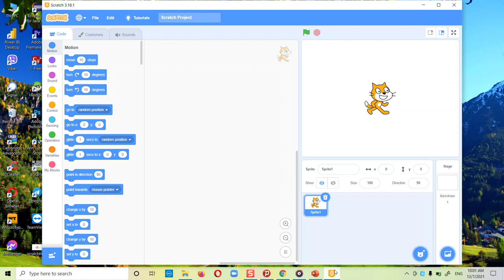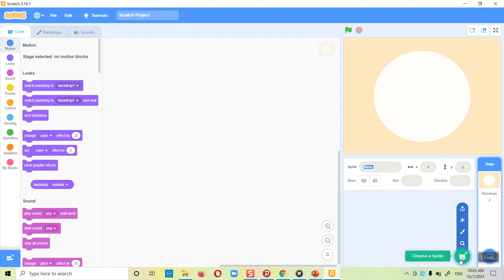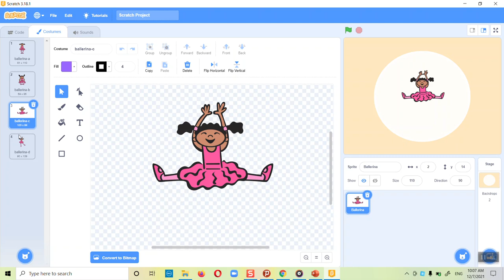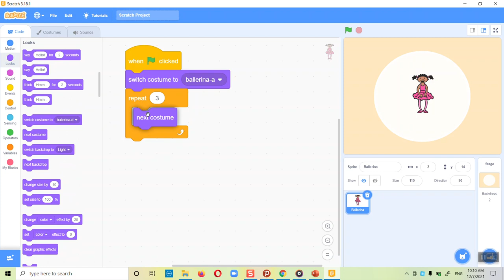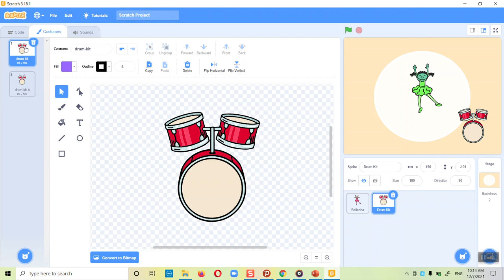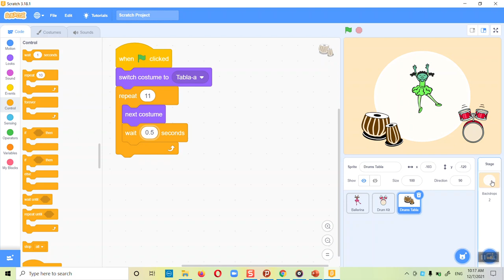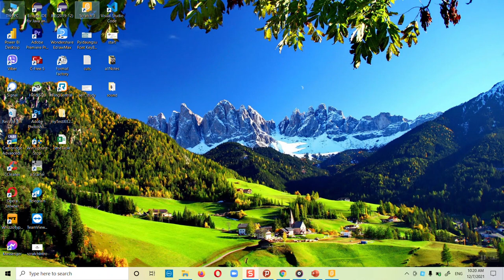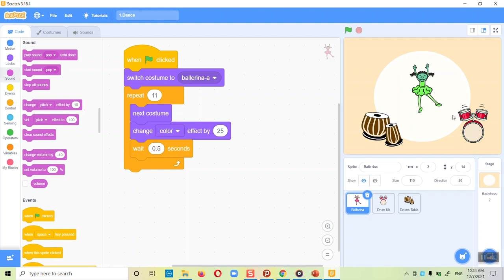Lecture 3 - Ballerina Dancing